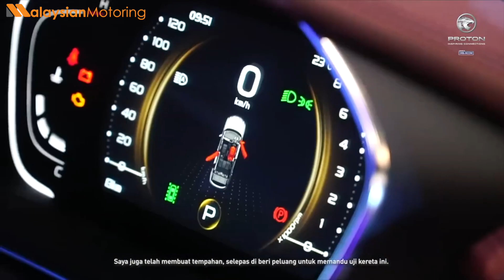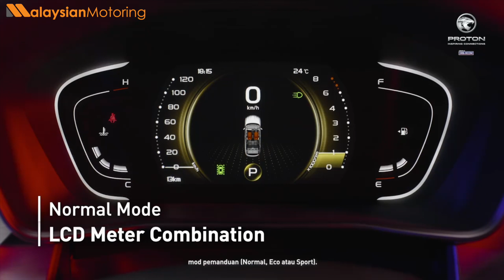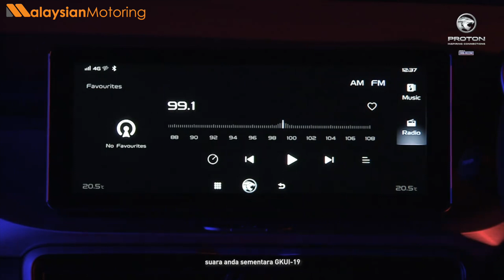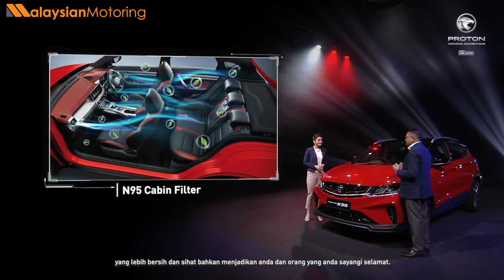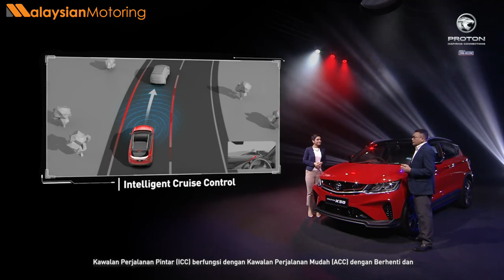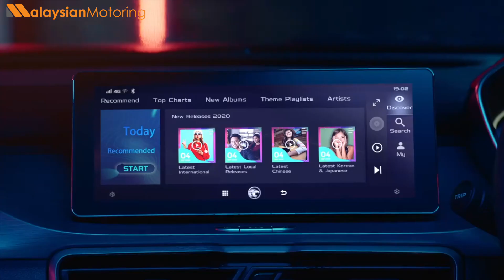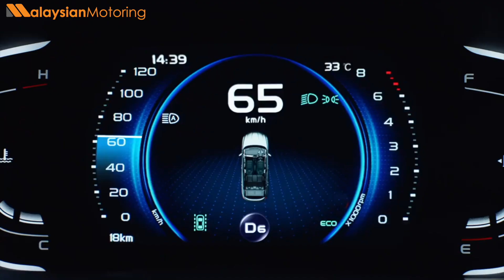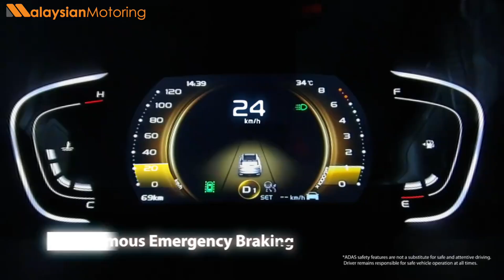PROTON X50 Is Here! RM79k Upward!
With intelligence that amazes, dynamism that engages, and safety that reassures, the PROTON X50 promises to be all things to all people. Raising the bar in the segment, the PROTON X50 offers greater capabilities and features than anything else in the segment, with greater performance than ever seen before.

Prices are:

PROTON X50 Standard – RM79,200
PROTON X50 Executive – RM83,800
PROTON X50 Premium – RM93,200
PROTON X50 Flagship – RM103,300

Video courtesy of PROTON